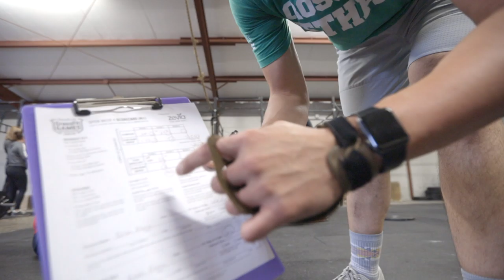FINALLY, Remembering 19.4!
Remembering 19.4!
To think that just 1 year ago there was no way that I could have done any of these movements! Crossfit has definitely changed my life!

This Vlog has been sitting my Desktop for almost four months and has gotten skipped on the question several times due to client work, school work, work itself, remodeling our home, and of course my family. I am beyond excited that I am able to Vlog again!